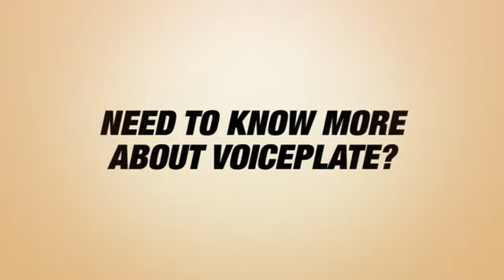VoicePlate.com | The Perfect Website for $1.99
Create a website, customize it, start a business, make a presentation, share a memory, all for only $1.99.  VoicePlate.com.